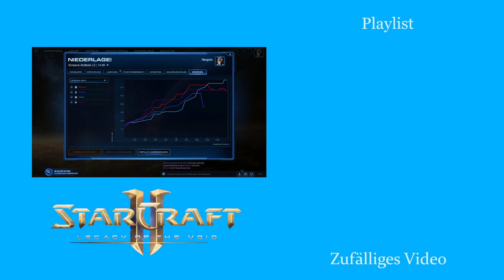Abstauber Zalrock - Starcraft 2: Legacy of the Void 2v2 [Deutsch | German]